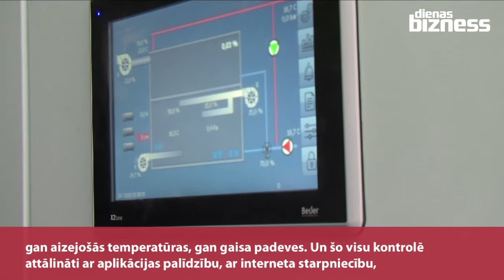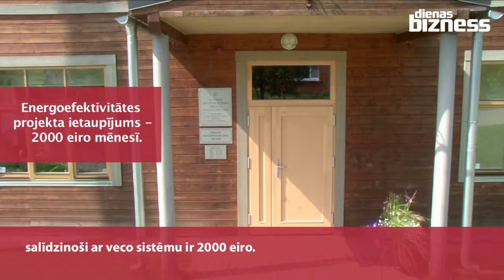Istabas lieluma konteinerā saražo siltumu visam ciemam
«Šī ir konteinera tipa katlumāja, kura ir unikāla, jo ir ražota Latvijā, atvesta uz Drusti, Latvia un dažu dienu laikā uzstādīta. Ar šo katlumāju mēs piegādājam siltumu visam Drustu ciematam,» stāsta SIA «Ilūkstes siltums» valdes priekšsēdētājs Sandis Gromovs.

Vai Tavam uzņēmumam ir jādomā par energoefektivitāti?